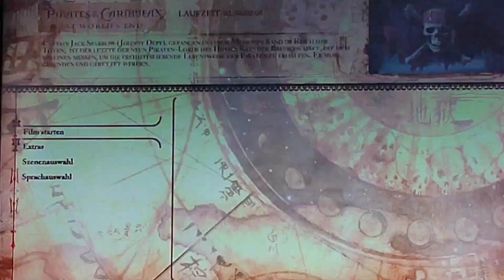Pirates of the Caribbean am Ende der Welt Blu-ray Menu.